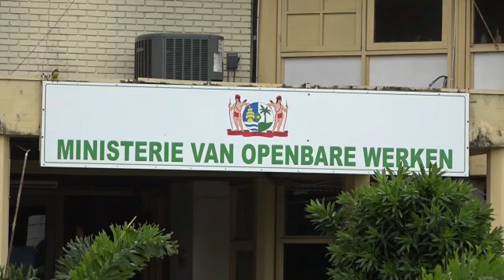11 03 2021 Minister OW sluit telefoonlijnen af